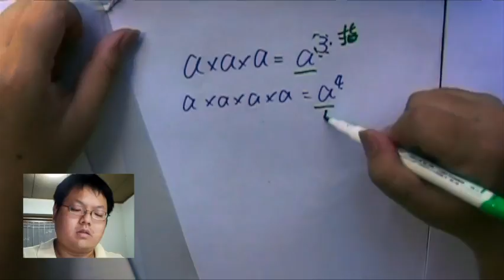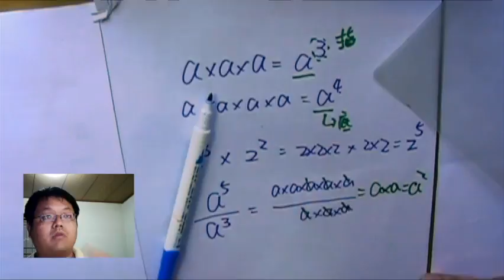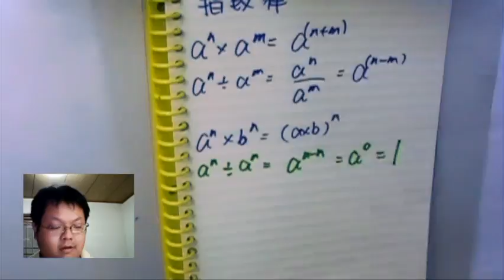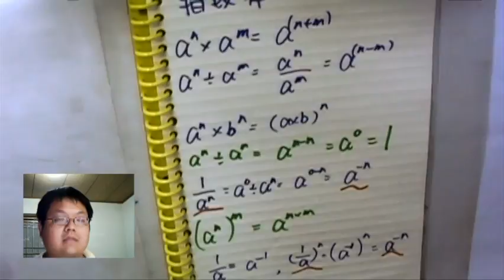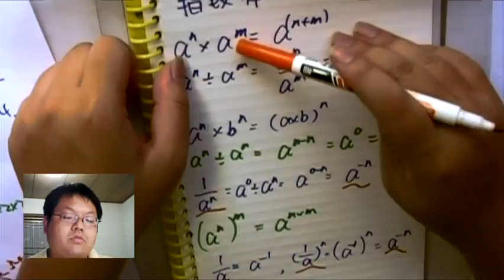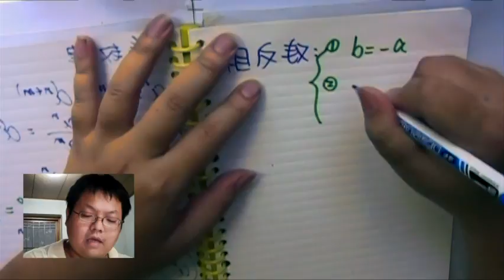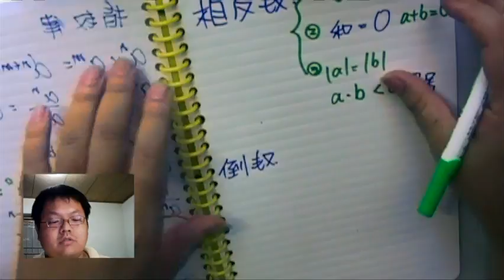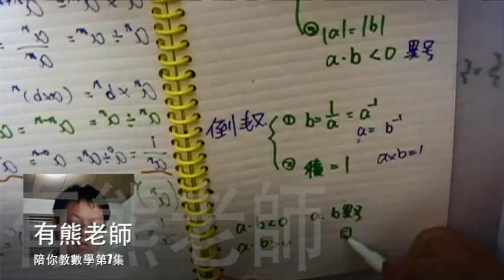【指數律】有熊老師陪你教數學 (國一上) 第7集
本集：「指數律」、「相反數 與 倒數」